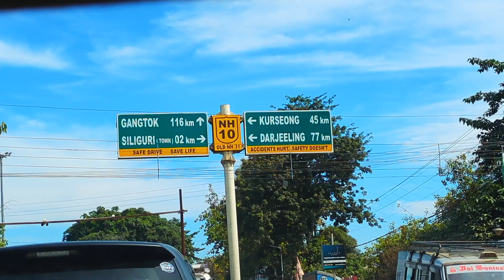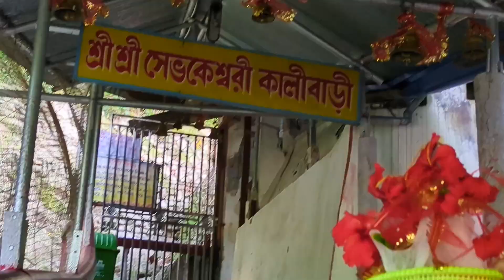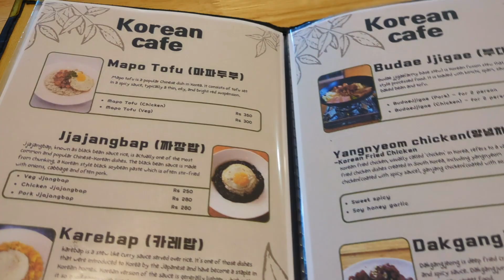Sevokeshwari Kali Mandir | Family Outing | HimalTree Korean Food in Bagdogra.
Visit To Sevoke road kali mandir in Siliguri.
Visited Himal Tree Restaurant for Korean Food In Bagdogra.
Family Outing Vlog. Family Vlog.
Bagdogra Town.